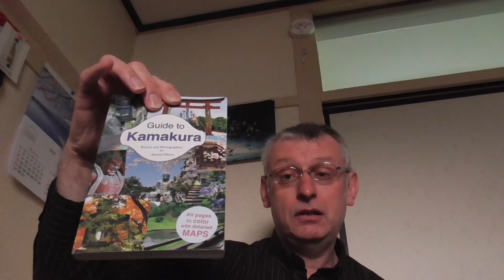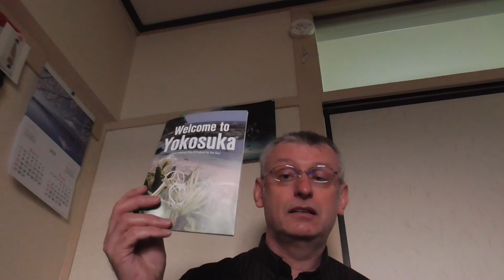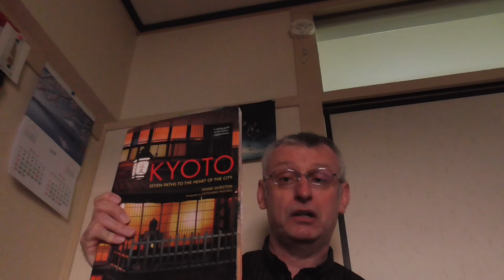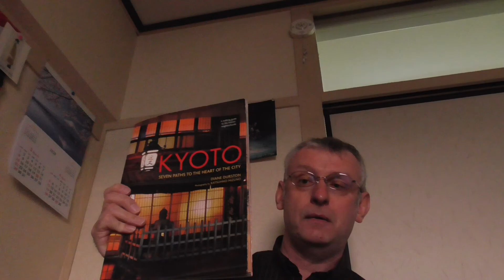The Peninsula Project. Introduction. Live recording.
Upload of my first Facebook live-feed, recorded yesterday, introducing the Peninsula Project. This will actually be three projects in one:

i) "Miura": The creation, over three years (2020-3) of a photo documentary book, on how the geology, geography and history of the Miura Peninsula has shaped and changed the entire course of world history.

ii) "The Miura Peninsula": A YouTube documentary series, filmed from Autumn 2020 - Autumn 2022, visiting some of the locations of Miura's most notable historical events, and collaborations with other experts and enthusiasts, regarding Miura's rich history.

iii) "How Good Could I get?": A regularly updated YouTube Vlog, starting May 2020, which will look at the technical, logistical, and academic challenges I'm going to face in undertaking this project. This will be more "on-the-fly" and "off-the-cuff" than the other two projects, but I hope it will be of practical use, both to me, and anyone else, e.g. new YouTube documentary makers, novice photographers, etc.